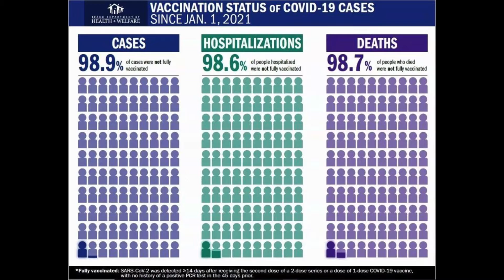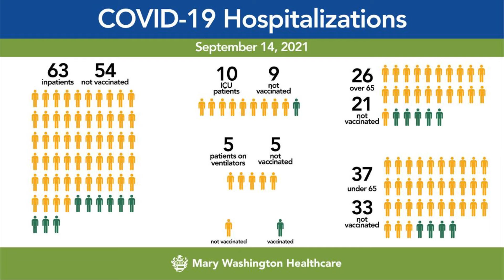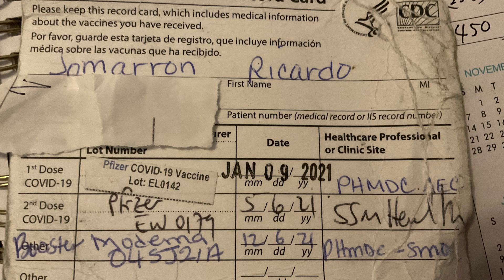Vaccine is working. Graphs from State level health agencies and city hospital groups in Idaho, Nebraska, Tampa, San Diego, UK, Canada and more.